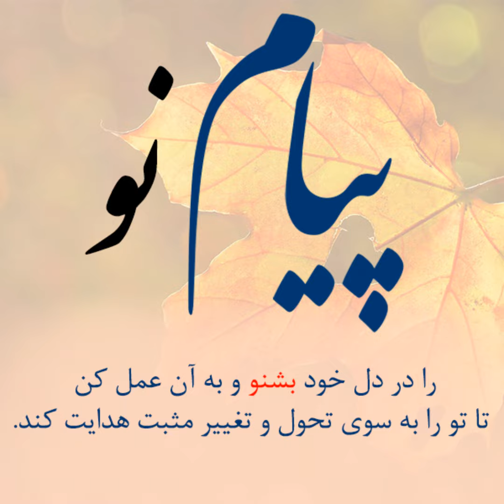POB-Payam Nu-010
name - shahadat - tajrobeh ,.